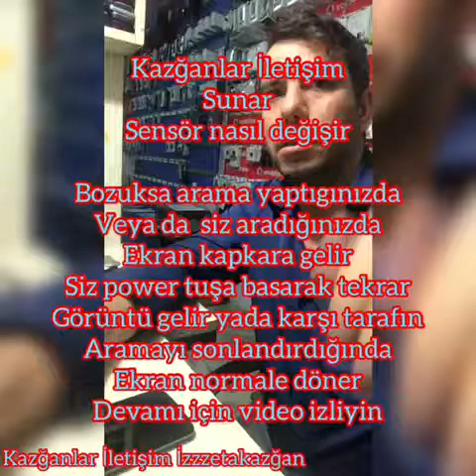Sensör değişimi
Şayet kulandığınız telefonun sensör bozuk sa nasıl anlaşılır ve çözümü nedir arama aldığınızda yada arama yaptığınız zaman anlayabilirsiniz nasıl mı şöyle arama aldığınız zaman sensör bozuk olduğunda anlaşılır çünkü normal menüsünde anlaşılmaz arama aldığınız ekran kararır sanki ekran bozulmuş bir his verir power tuşa basarak ekran açılır yada siz arama yaptığınız zaman gene ekran kararır karşı taraf kapatınca ekran normal e döner daha detaylı bilgi için vıdeo yu izleyin